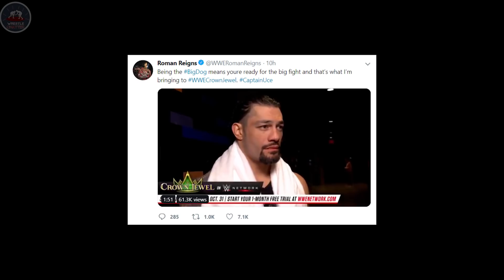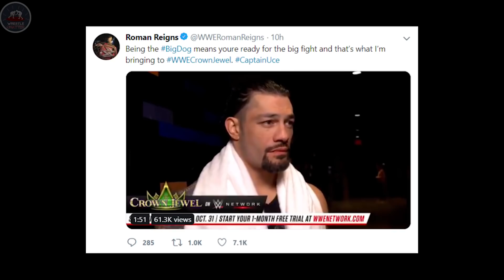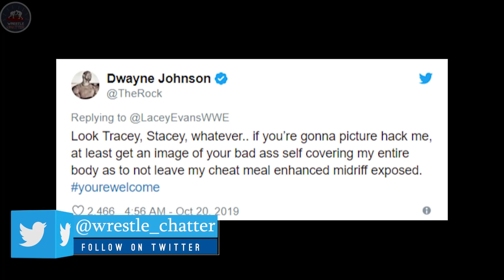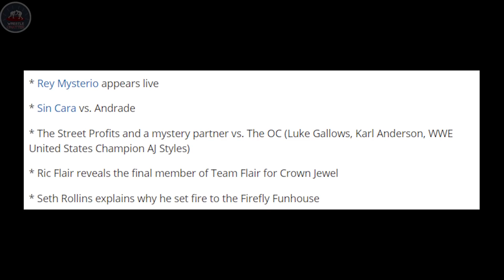TAKER & VINCE Spotted in SAUDI, Rock DISRESPECTED, Roman Reacts, BIG Smackdown Low Ratings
Undertaker & Vince McMahon spotted in Saudi Arabia before Crown Jewel 2019, The Rock disrespected by Lacey Evans, Roman Reigns reacts on becoming the captain of Team Hogan, Big Drop in Smackdown Ratings 2019, WWE Raw 21 October 2019